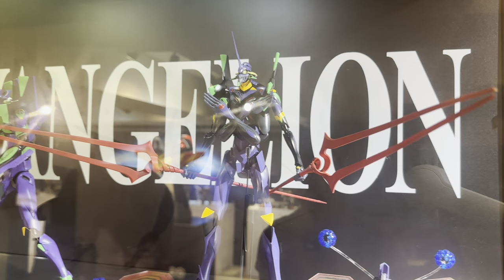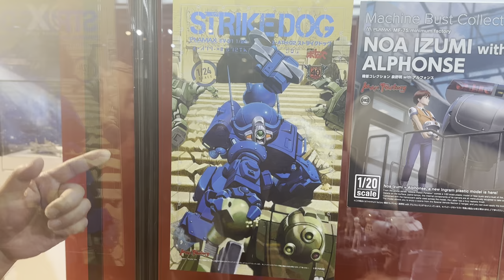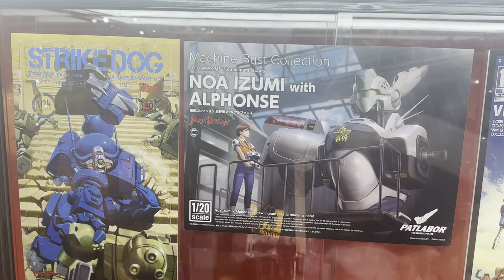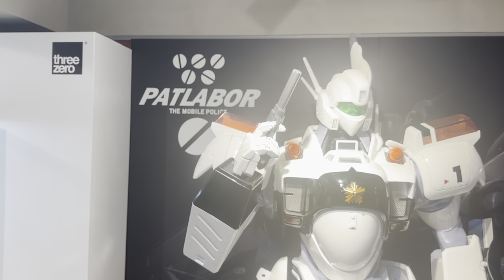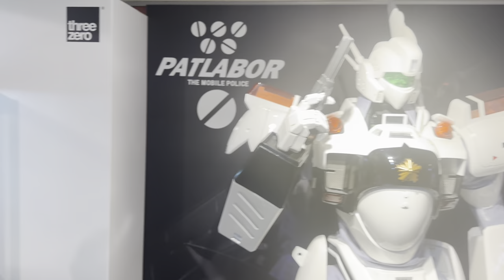「 機甲展 」2024 香港大會現場實況 Part 2 Mecha Festival 2024 Hong Kong 五大公司聯手 TOYSTV NEWS 玩具新聞報道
【機甲展2024（香港）】
一場屬於玩具迷的盛宴──機甲展2024 （香港），將於周末登陸香港銅鑼灣！
由threezero主辦，聯同Good Smile Company及Max Factory、MegaHouse、千值練，四大香港和日本機甲玩具公司及其品牌展出最新、最熱門機甲模型首辦，並推出限定商品，更有日本大師級人馬駕臨舉行分享會和簽名會；同場亦有多間香港品牌玩具協會成員公司展示新品。
無論是大朋友還是小朋友，只要是喜愛機甲的你，都不容錯過！
活動名稱：機甲展2024 （香港）
日期：2024年3月30日至4月23日
時間：中午12時至晚上9時
地點：Amaz By Lokianno（銅鑼灣Fashion Walk京士頓街2-4號地庫）
更多關於機甲展2024 （香港）的資訊，請留意我們社交平台後續公告。

Program host: DMS, Walker, Ka, Elman
Produced by: Bryan Lo, Toyswalker-Dick.Po
Production: TOYSTV Production Team